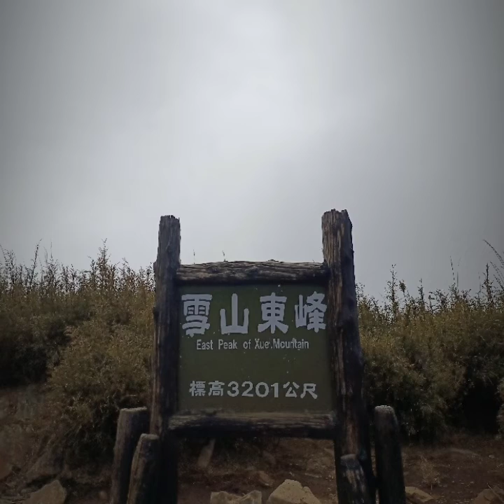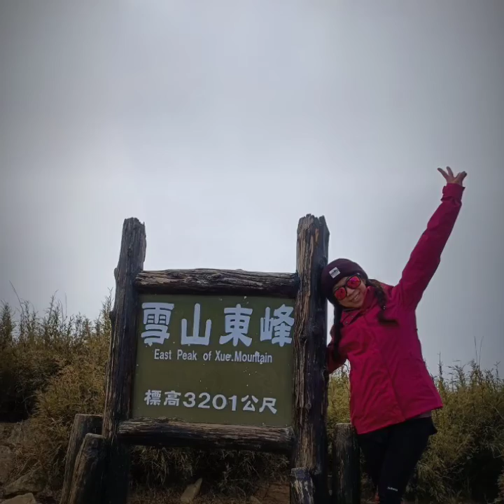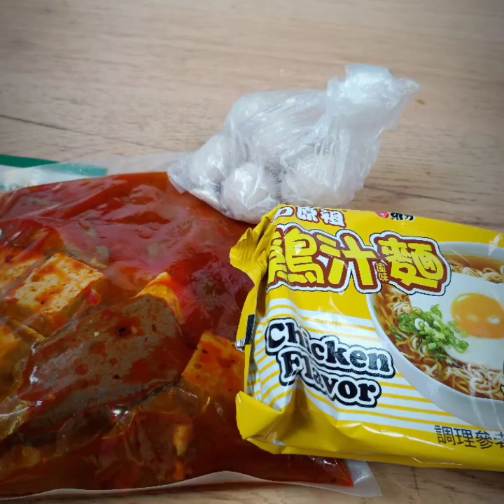單攻百岳-雪山東峰｜哭坡